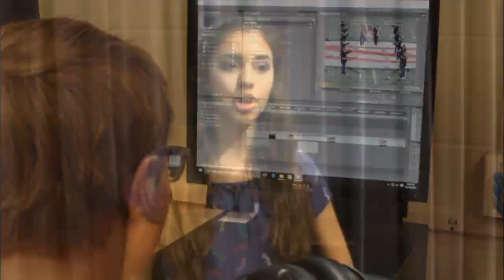Sharyland High School Video Specials 10-20-17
Sharyland High School Daily Announcements